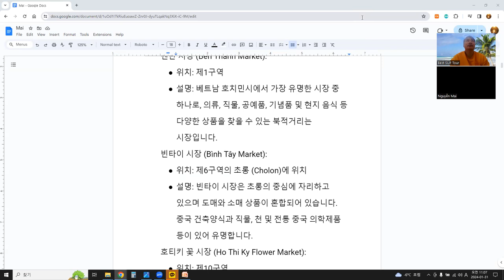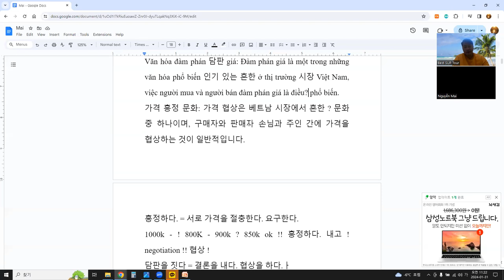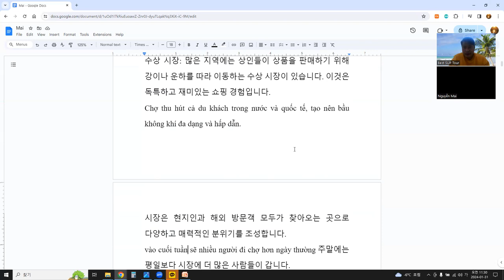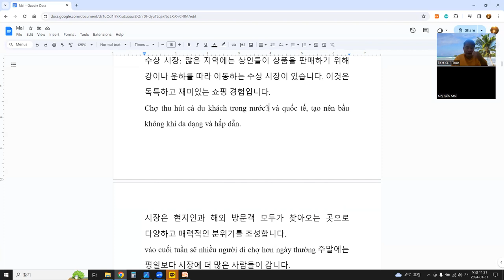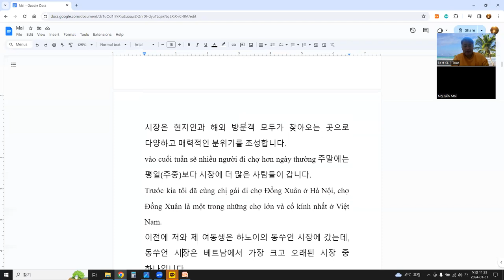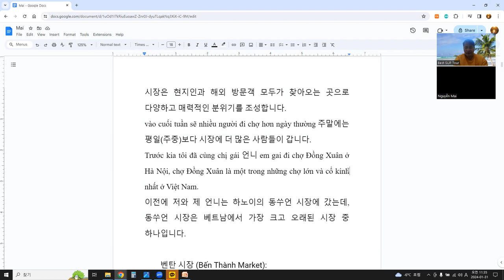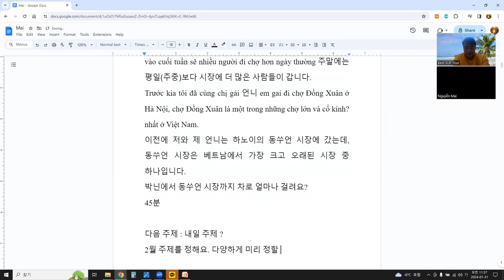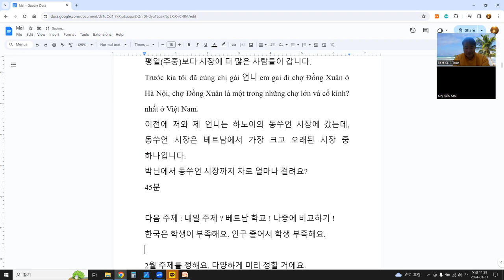관심사 - 시장, 언어교환(한베) 1